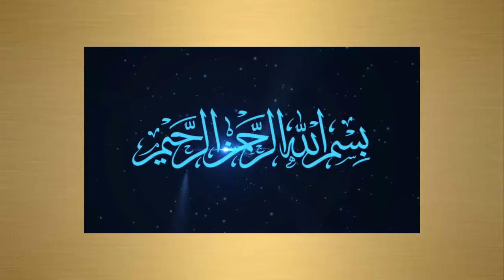BRIDAL VELVET SHAWL NEW LATEST DESIGN FOR BRIDES GIRLS 2019 TO 2020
HELLO SISTER
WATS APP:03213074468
U CAN DO VIDEO CALL FOR BUYING DRESS.
online maria b dress
Dress collection